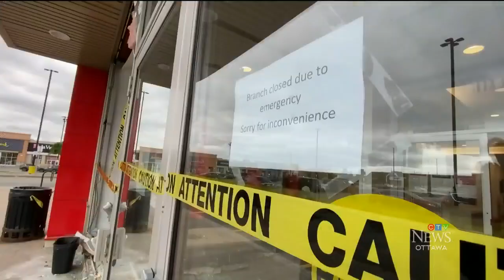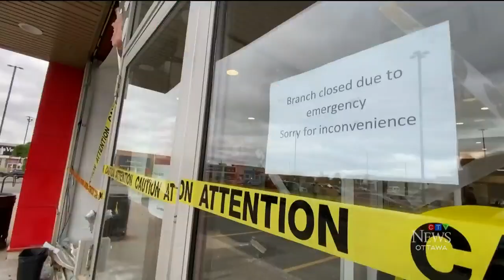Two people injured after car smashes through an Ottawa bank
CTV's Natalie Van Roy with details of anxious moments at a Scotiabank when a car drove right into the branch.